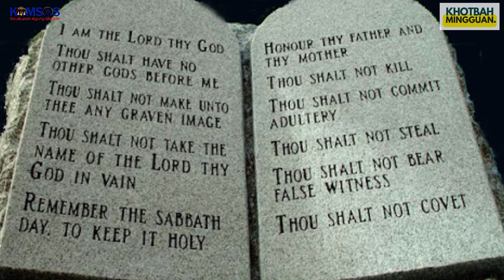Khotbah Minggu 5 November 2023, Menjadi Pelayan yang Benar |RD Blasius Ola Doren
Bacaan Suci:
Mal 1:14b-2.6-10; 1 Tes 2: 7b-9.13; Mat 23:1-12 / Hari Minggu Biasa XXXI-A

Kotbah diambil dari Majalah Menjemaat Edisi Oktober 2023, ditulis oleh RP. Stefanus Sitohang, OFMCap.
Dasar kepemimpinan kristiani adalah karena pilihan dan panggilan Allah. Pemimpin kristiani dipilih dan dipanggil untuk menjalankan tugas panggilan Allah berdasarkan Alkitab. Sabda Allah menjadi dasar idealisme hidup seorang pemimpin. Pemimpin kristiani memiliki kualifikasi yang terus bertumbuh dalam kepribadian dan karakter seperti Kristus. Idealnya pemimpin kristiani secara aktif bertumbuh dalam iman karena pengenalan akan Kristus. Melalui tindakannya pemimpin kristiani selalu berinisiatif, aktif dan inovatif dalam memimpin. Pemimpin kristiani adalah pelayan yang melayani dan bukan dilayani.
Idealisme hidup seorang pemimpin sebetulnya sudah terjadi dalam dunia Perjanjian Lama. Idealisme ini mengacu pada komitmen untuk hidup sesuai dengan Kitab Suci. Maleakhi sebagai nabi yang tangguh berani mengkritik para imam Perjanjian Lama. Mereka tidak setia pada perjanjian yang telah dibuat Allah dengan para leluhur mereka. Maleakhi menuduh para imam sebagai pemimpin jemaat yang tidak setia dalam pelayanan-pelayanan rohani. Nabi mengecam mereka sebab mereka telah mengajarkan ajaran yang palsu kepada umat dan telah menyesatkan banyak orang dengan ajarannya (Mal 2:8- 9). Ibadat dan hidup keagamaan mereka tidak mengungkapkan hubungan yang akrab dengan Allah. Yang diwartakan bukan Sabda Tuhan tetapi tafsiran picik yang menyesatkan banyak orang. Teguran keras nabi Maleaki merupakan seruan untuk bertobat dan memperbaiki diri sebagai pelayan Tuhan.
Apa yang seharusnya dilakukan pemimpin atau pelayan Tuhan? Rasul Paulus telah menjawabnya melalui kesaksian hidupnya. Dia rela menyerahkan seluruh dirinya dan segala sesuatu yang dimilikinya untuk kesejahteraan jemaat di Tessalonika. Syarat untuk menjadi pelayan menurut versi Paulus adalah memiliki rasa empati, bersikap rendah hati dan bekerja keras. Jemaat Tesalonika mengakui Paulus sebagai rasul karena pewartaannya yang mengagumkan mereka. Ia memberikan kesaksian kepada mereka bahwa ia bekerja keras tiada henti (1Tes 2:9). Umat Tessalonika telah menerima firman Allah dengan hati yang terbuka. Atas dasar ini Paulus mengucapkan syukur kepada Allah atas kesetiaan umat Tessalonika menghayati imannya kepada Allah. Jadi yang diwartakan bukan kata-kata kosong tetapi kesaksian hidup yang nyata.
Yesus melalu Injil Mateus mengecam setiap tindakan penipuan. Dia mengkritik ahli Taurat dan orang Farisi yang munafik dan berlagak suci. Mereka memamerkan kesalehan di depan umum hanya untuk dihormati orang. Kaum Farisi dikritik karena tidak melakukan apa yang mereka ajarkan. Karena itu, Yesus menasihatkan para murid-Nya: janganlah kamu turuti perbuatan mereka. Kuasa dan wewenang bukan untuk memerintah dan menguasai orang lain melainkan untuk melayani. Yesus menegaskan: “Barangsiapa yang terbesar di antara kamu hendaklah ia menjadi pelayanmu” (Mat 23:11).
Firman Tuhan mengajak kita untuk berbenah diri. Pengikut Kristus bisa fasih menjelaskan sabda Tuhan namun perilakunya bertentangan dengan kehendakNya. Pengikut Kristus bukan hanya pewarta dan pendengar tetapi harus menjadi pelaksana Sabda Allah. Tata nilai sebutan pemimpin terletak pada mereka yang menjadi pelayan bagi semua orang. Menjadi murid Yesus berarti berusaha untuk selalu rendah hati, lemah lembut, sabar dan penuh tanggungjawab. Pertobatan kita akan terus berproses seumur hidup. Mungkin kita akan mengalami jatuh bangun selama kita menjalani pembaharuan hidup. Namun kita memiliki Allah Roh Kudus yang terus menolong dan memimpin kita. Marilah kita wujudkan tugas dan tanggungjawab dengan baik dan benar.
Amin.
Ikuti konten  menarik lainnya bersama kami lewat chanel berikut ini.